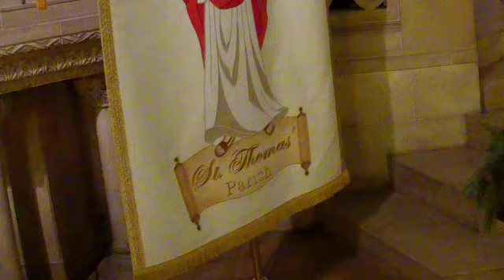2018-12-16 Third Sunday of Advent - The Rev. Alex Dyer